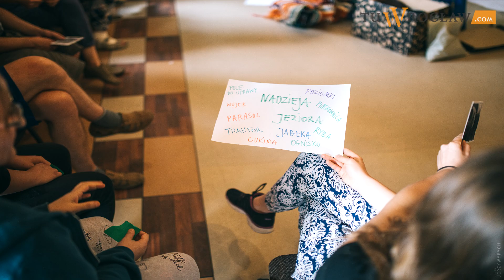„Inność jest fajna”. Integracja poprzez sztukę podczas Be Together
– Projekt Be Together pokazuje, że to nie osoby z niepełnosprawnościami pokonują bariery, tylko ci, którzy znajdują się po drugiej stronie i mają swoje lęki oraz stereotypy. W pewnym sensie ten projekt jest skierowany do osób pełnosprawnych – mówi Paulina Anna Galanciak, koordynatorka Be Together.